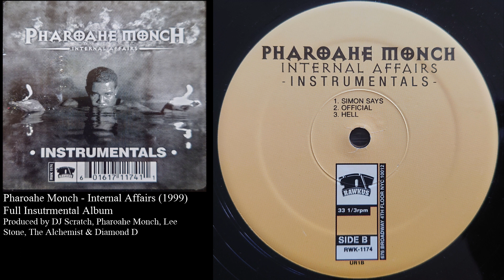Pharoahe Monch - Simon Says Instrumental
Full Instrumental Album of Pharoahe Monch's 1999 debut solo album on Rawkus Records Internal Affairs.
The audio in this video was sourced from my personal vinyl copies of:

Vinyl ripped with equipment:
Audio Technica AT-LP120 USB Turntable
Ortofon 2M Pro Stylus